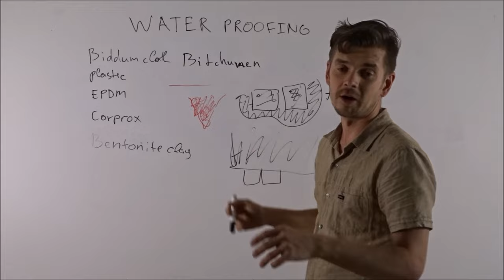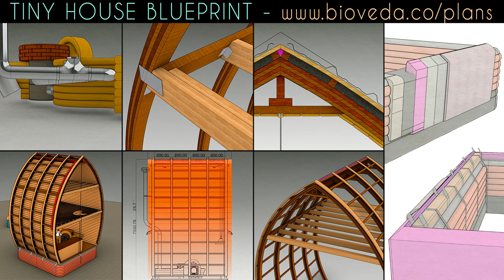Christmas wish from Alosha & Zoya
Wishing you and your family much health, abundance and peace for the year ahead. Merry Christmas friends. Thank you for all you support